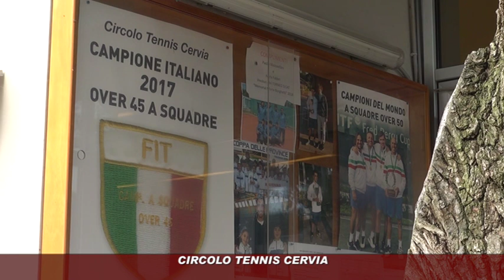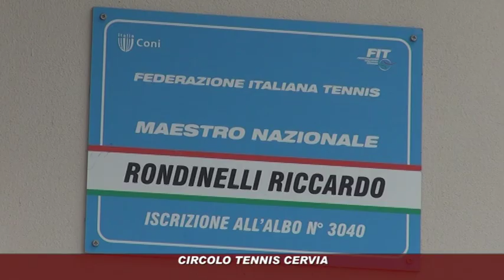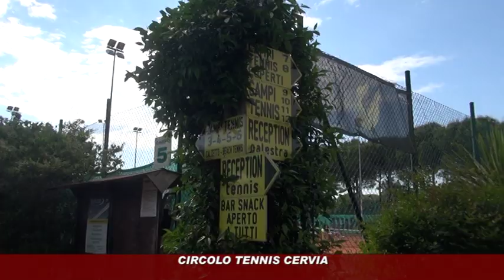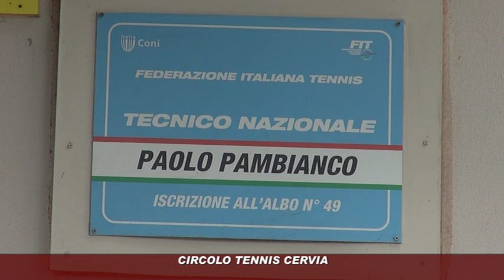Icaro Sport. Circolo Tennis Romagna al CT Cervia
La trasmissione di Icaro Sport "Circolo Tennis Romagna", ideata e condotta da Alessandro Giuliani, fa tappa anche nel 2019 al Circolo Tennis Cervia.